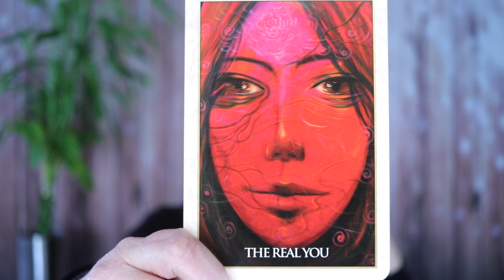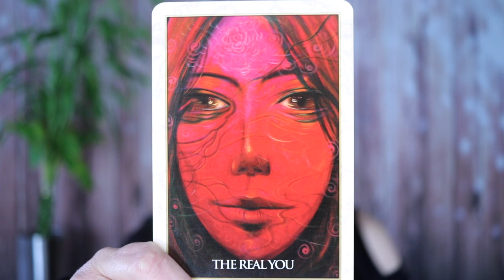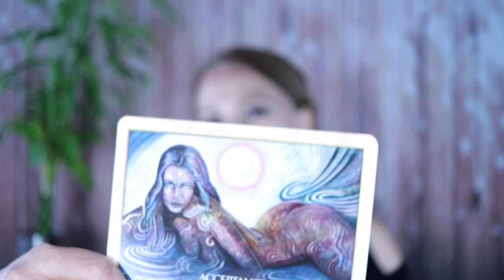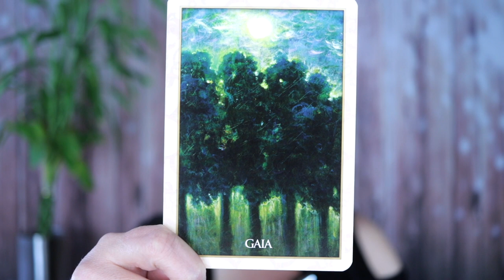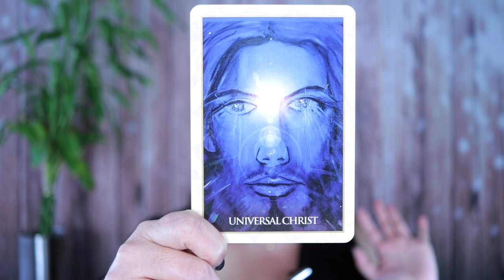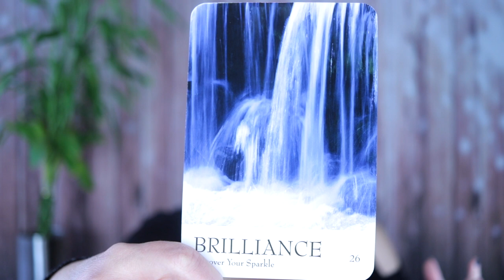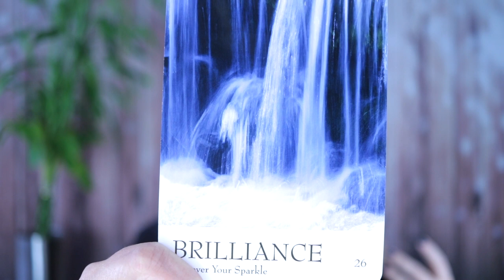SAGITTARIUS 2020 YEAR OVERVIEW Angelic Message | It's All Happening Now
SAGITTARIUS! 2020 is the year of higher consciousness change. Where will you be for the process?

Angel Souls
Michelle Patterson